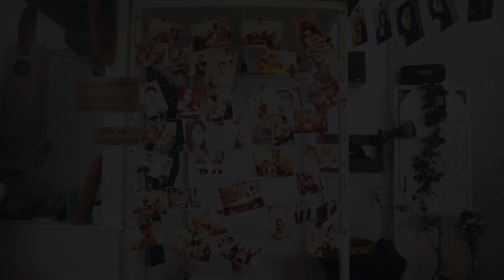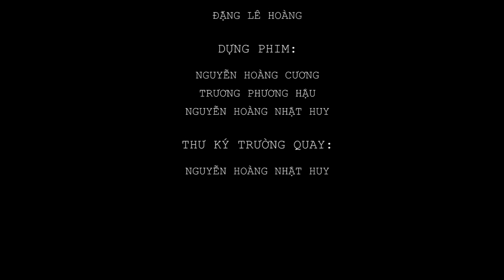Arena Multimedia: Ánh nắng của anh - MV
Sản phẩm đồ án của các bạn học viên Arena Multimedia 212-214 Nguyễn Đình Chiểu Q3 TP.HCM)

Đề tài làm MV ca nhạc “Ánh nắng của anh” tái hiện câu chuyện tình yêu ngọt ngào và lãng mạn. Sự nhịp nhàng trong từng phân cảnh chuyển mang lại cảm giác nhẹ nhàng cho người xem, “Ánh nắng của anh” không chỉ mang lại cho người xem những bối cảnh đẹp, nghiêm túc đầu tư của các bạn sinh viên lớp A1704H1, mà còn mang lại cảm giác gần gũi của những câu chuyện “yêu”.

Thành viên thực hiện:

- Đặng Lê Hoàng
- Trương Phước Bình
- Võ Thị Thùy Trang
- Nguyễn hoàng Cương
- Trương Phương Hậu
- Nguyễn Lê Phương Nhi
- Nguyễn Hoàng Nhật Duy

Giáo viên hướng dẫn:
- Bùi Đình Lâm
- Bùi Ngọc Anh
Đôi nét về trường Arena Multimedia :
Trường Đào tạo mỹ thuật Đa phương tiện Arena Multimedia là đơn vị đào tạo xuất sắc về thiết kế, tại arena học viên được học đồ họa, học thiết kế web, học thiết kế quảng cáo, học làm phim, làm phim hoạt hình, làm game, học 3D, thiết kế nội thất, thiết kế 3D

Kênh giới thiệu về Arena Multimedia, các sản phẩm do học viên Arena Multimedia thực hiện và các clip báo chí- truyền hình đưa tin về các sự kiện diễn ra tại Arena Multimedia